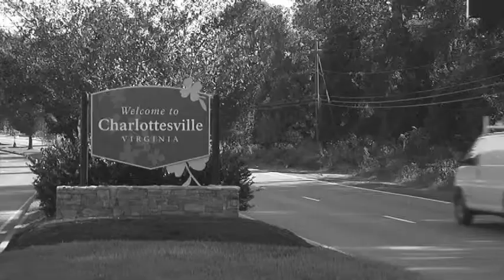Charlottesville Coverage Everywhere.mov